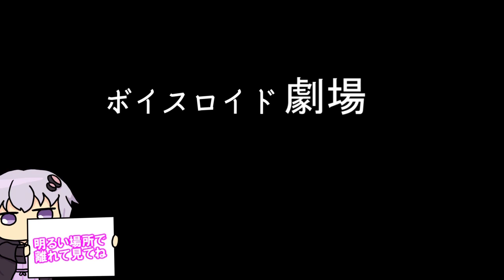【ゆかり先生劇場】ショートコント総集編５４（VOICEROID劇場）